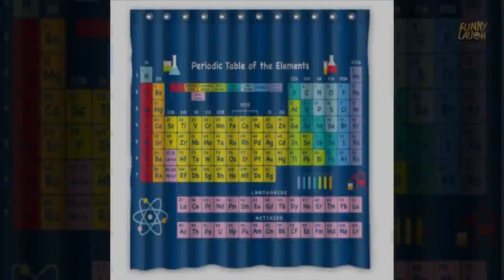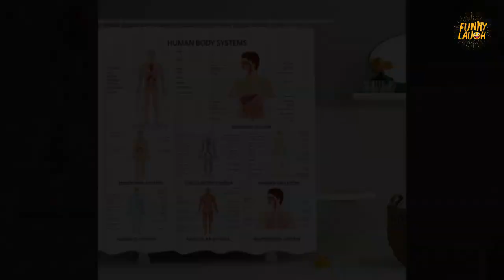Funny, Unique & Cool Shower Curtains You Can Actually Buy